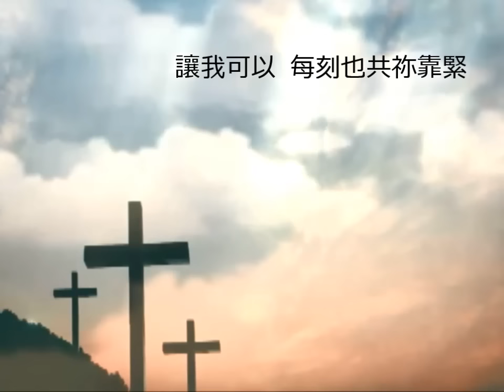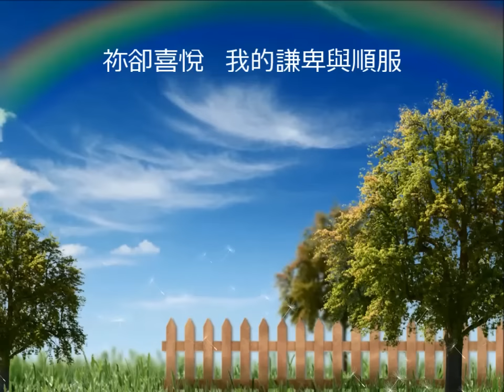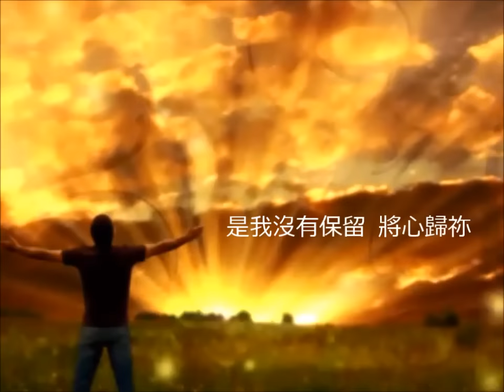祢最喜悅的敬拜 (歌詞 MV)－SON Music [渴想祢] ft. Brenda Li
收錄於 Brenda Li《Longing 渴想祢》敬拜專輯／ 購買正版以支持粵語詩歌創作及製作！請前往網站 收聽更多作品或購買CD、Mp3、歌譜。

曲詞／主唱：Brenda Li  和唱: Jerry Ho   編曲: Dan Li

我願奉上   最好的作禮物
唯求讓我　 滿足主祢心
祢卻喜悅   我的謙卑與順服
祢不需要   那虛假外表裝飾

有誰為祢  用手興建會堂
誰曾夢想   為祢興建殿宇
祢卻選擇  永居於我的心內
讓我可以  每刻也共祢靠緊

Chorus 1
高天深海訴說  祢是配得尊貴
天空雀鳥高唱  讚頌祢的榮耀
深知祢所喜愛  卻是以心靈獻奉給祢
成為祢  最欣賞喜悅的敬拜

深知祢所喜愛  是那份最單純渴慕的愛

施恩典的上帝  創造世間一切
雙手掌管所有    並沒有所缺少
恩主祢最喜愛  是我沒有保留將心歸祢
才是祢  最欣賞喜悅的敬拜